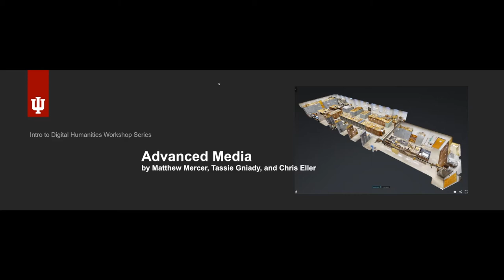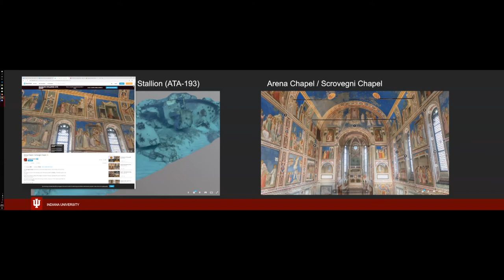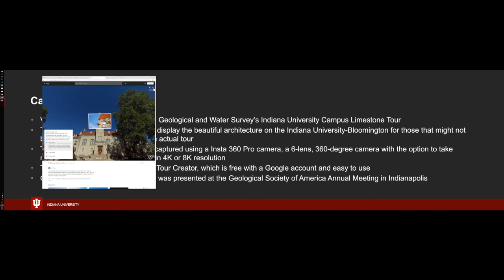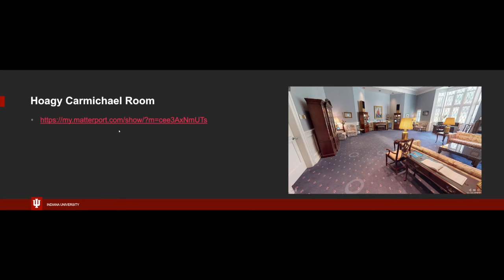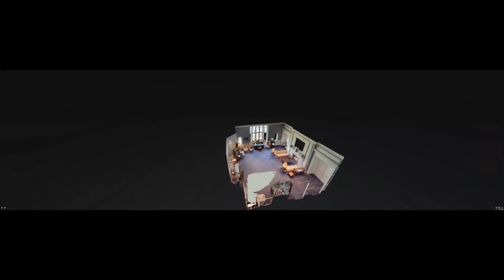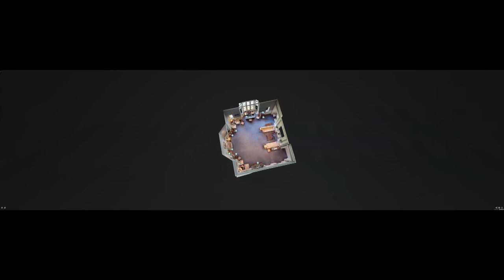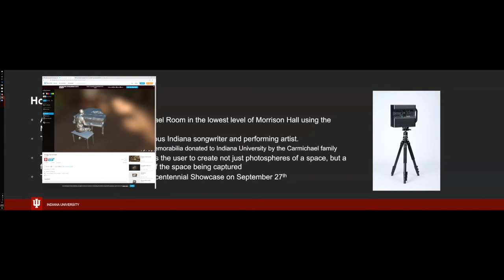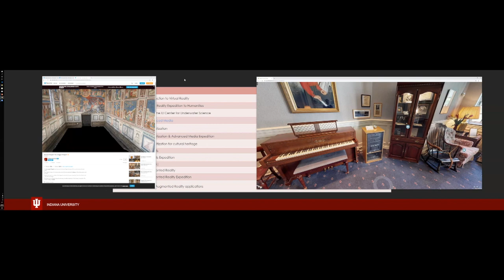Advanced Media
Presented by Chris Eller, Matt Mercer, and Tassie Gniady. IU has a broad history of working with a variety of media and methods of interaction. In this session, you'll learn about two cutting-edge technologies: 360 and stereoscopic media. New 360 images and videos are available on your mobile phones and in virtual reality devices on a daily basis. While capturing and processing stereoscopic media is certainly not a new concept, the accessibility of stereoscopic 3D cameras and playback mechanisms has brought new attention to this form of expression. You'll also learn about the challenges and opportunities afforded by these forms of advanced media and learn how to create richer experiences.

2019 Supercomputing for Everyone Series: Augmented, Virtual, and Extended Reality seminar series at Indiana University.

Are you involved with the humanities or creative activities at Indiana University? This informational series shows you all the services UITS has to offer, from 3D object acquisition to virtual reality for education and research. The series was presented by a host of experts from the UITS Advanced Visualization Lab and Cyberinfrastructure for Digital Humanities & Creative Activities group as well as guest lecturers.

The format of the weekly series at IU Bloomington included introductions to topics, hands-on expeditions, and lectures by people doing cutting-edge work at IU.

The workshop was hosted by Tassie Gniady, manager, Cyberinfrastructure for Digital Humanities & Creative Activities, Research Technologies - a division of University Information Technology Services and a center in the Pervasive Technology Institute at Indiana University.

The Supercomputing for Everyone Series (S4ES) of training workshops aims to bring more users into the realm of advanced computing, whether it be visualization, computation, analytics, storage, or any related discipline.